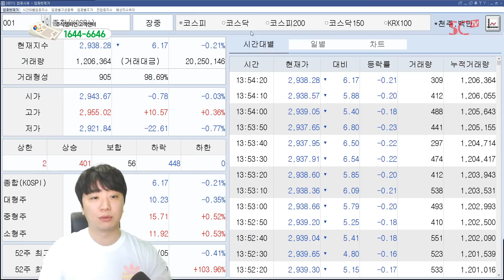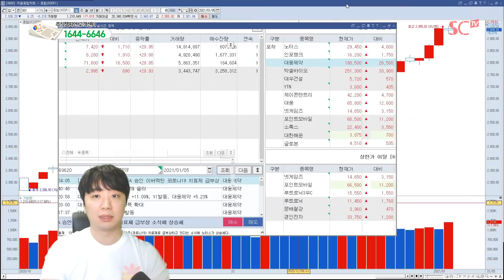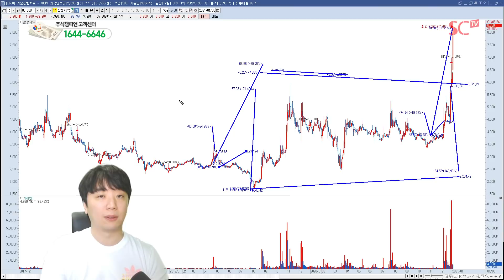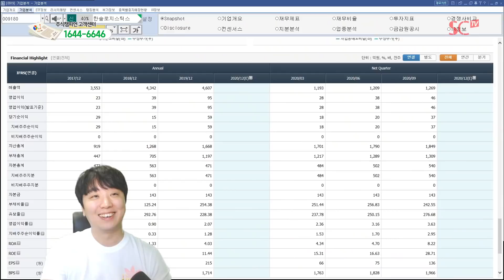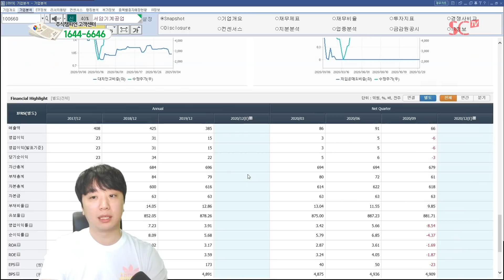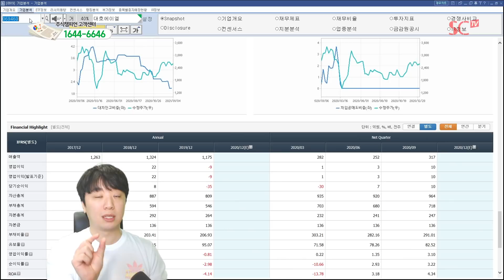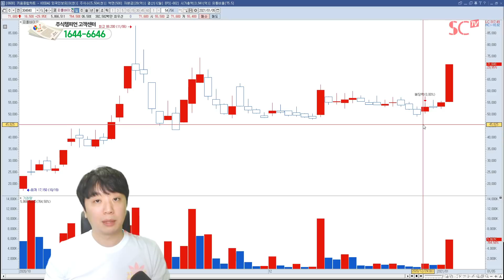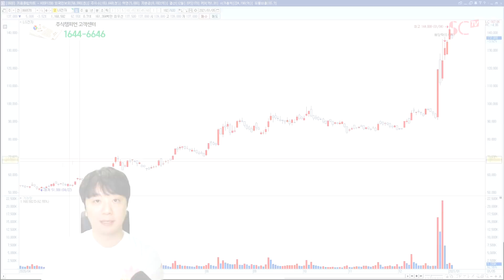2021.01.05 문현진의 역발상 투자｜대웅제약, 대원전선우, 삼성제약, 한솔로지스틱스, 서암기계공학, 현대로템, 피플바이오 外